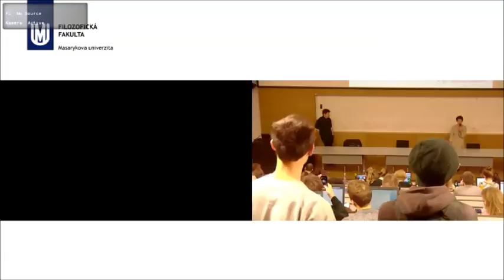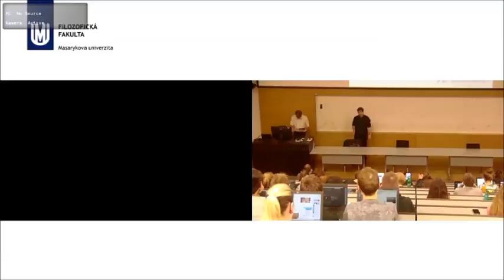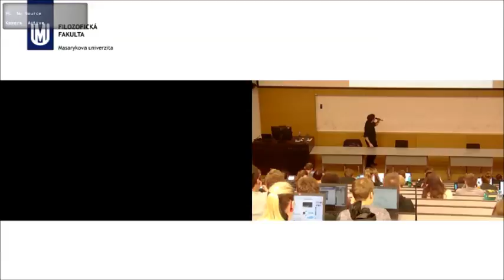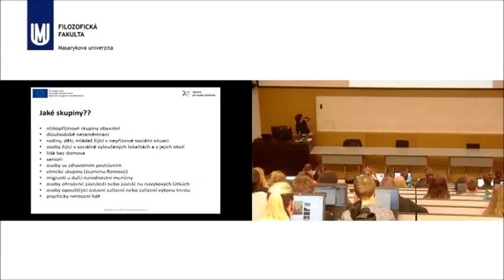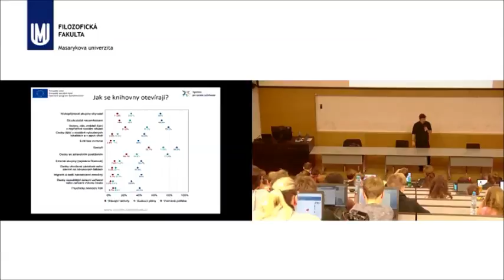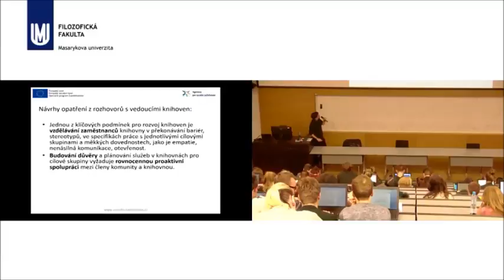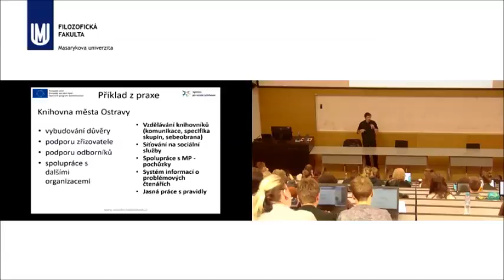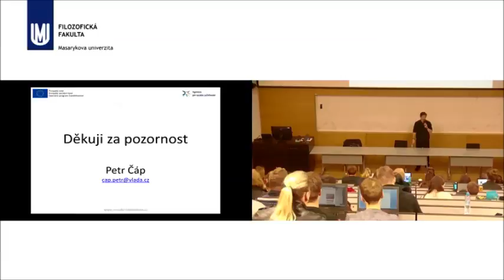Petr Čáp / Sociální inkluze, Úřad vlády